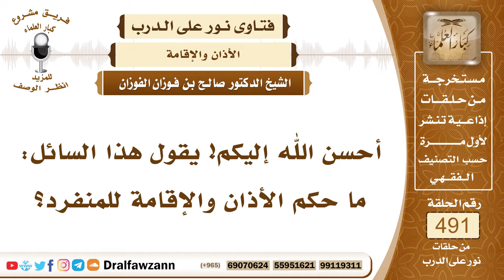7241- حكم الأذان والإقامة للمنفرد - الشيخ صالح الفوزان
"7241- أحسن الله إليكم! يقول هذا السائل: ما حكم الأذان والإقامة للمنفرد؟
الجواب: الجواب: سنة تستحب للمنفرد إذا كان في بر، أو لا يسمع أذان، فإنه يؤذن ويقيم، ولو صلى وحده إحياء لهذه الشعيرة، وأما إذا كان في البلد، فإنه يصلي مع الجماعة في المسجد، إن كان له عذر تخلف من أجله عن صلاة الجماعة، فإنه تكفي الإقامة، وأما الأذان فيكفي أذان البلد.
السيرة الذاتية:
للاشتراك في قناة الشيخ صالح الفوزان

14_ الشيخ محمد أمين الشنقيطي
يتيوب

15_سماحة المفتي عبد العزيز آل الشيخ
 يوتيوب

رئيس الفريق
لمشروع كبار العلماء